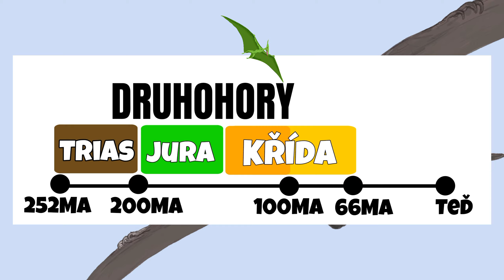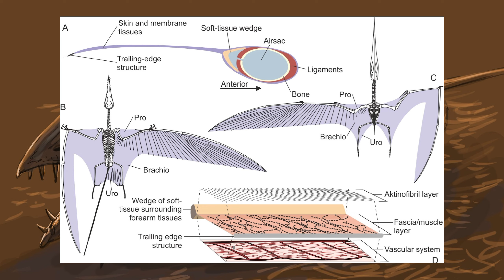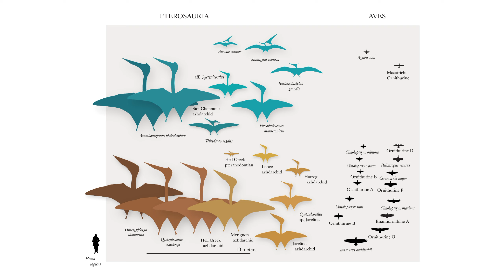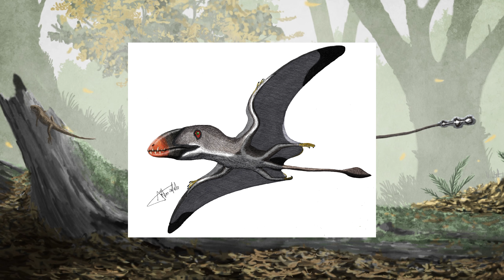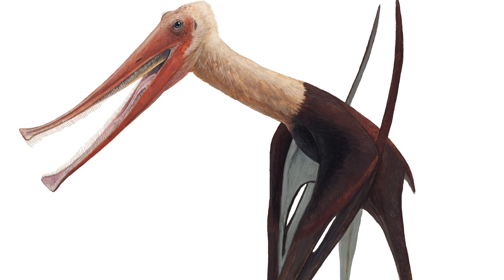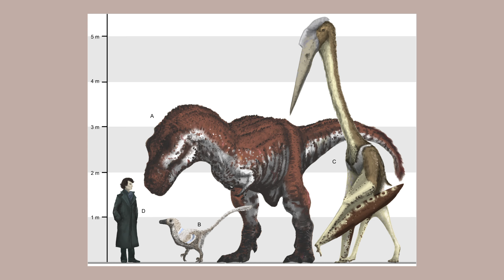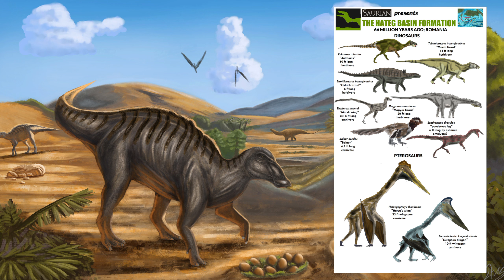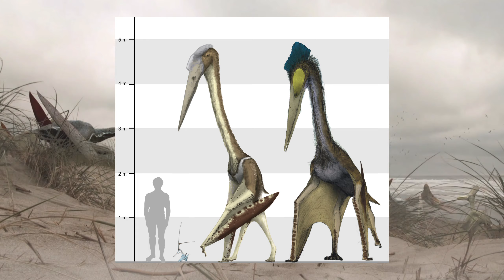Pterosauři - Záhadní druhohorní letci | Bruno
Draci patří mezi nejoblíbenější fiktivní tvory, avšak co kdybych vám řekl, že doopravdy existovali? Mám na mysli skupinu létajících plazů žijících po boku dinosaurů, pterosaury. Dnes vám o nich povím opravdu mnoho - kdy a jak žili, čím je příroda vybavila k letu a nebo třeba co jedli. Nakonec si ukážeme celou řadu zástupců, primitivních i pokročilých, od rodů Dimorphodon a Rhamphorhynchus přes známého Pterodactyla a Pteranodona až po obry, jako byl Quetzalcoatlus či Hatzegopteryx. Navíc vám řeknu něco i k českému pterosaurovi, jenž nese vědecký název Cretornis hlavaci. Děkuji za pozornost!

Images used in this video come from licensed sources such as photo banks and Wikimedia Commons. I respect the rights of the original authors.

Zdroje obrázků:

Joschua Knüppe
Anna Jonsson
Jayson Duria
David Blaya
kepyle2055
Sergey Romashov
Mat Roloson
LADAlbarran2001
SassyPaleoNerd
Din0saur
Curtis Lanaghan
Vespisaurus
Inkabgz
Dragosandrei